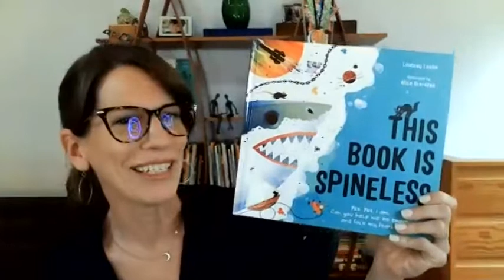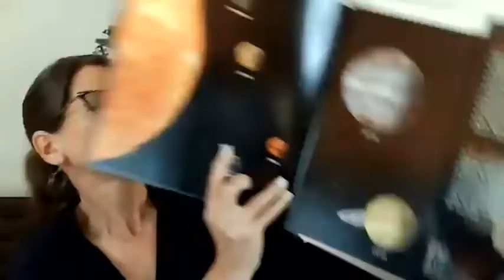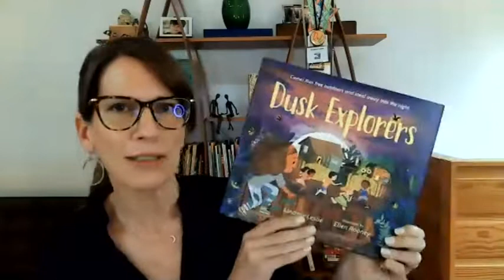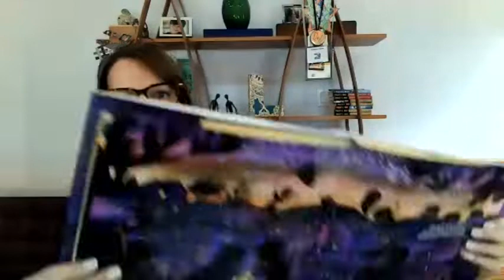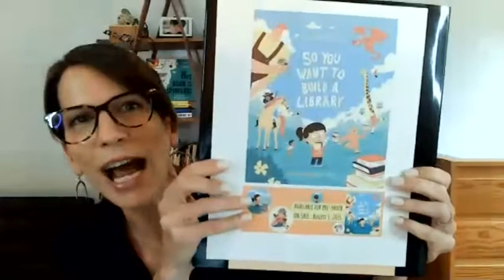SCBWI 2021 Crystal Kite Winner Lindsay Leslie Discusses "Dusk Explorers"